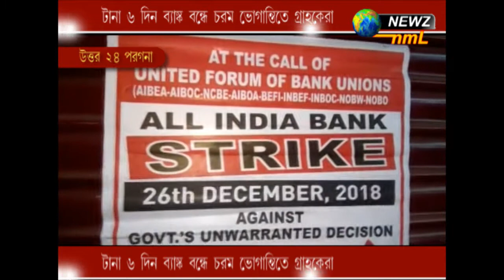টানা ৬ দিন ব্যাঙ্ক বন্ধে ভোগান্তিতে গ্রাহকেরা